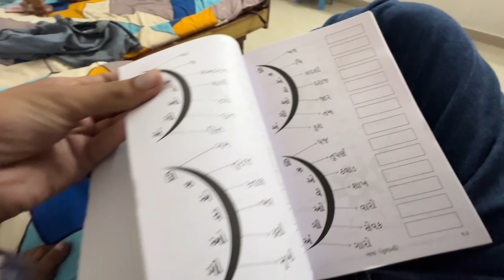Bharela Marcha Gujarati Recipe 👌👌 Hidden Camera 📷 Thi Dhanvi No Garba Dance ♥️ 💃💃